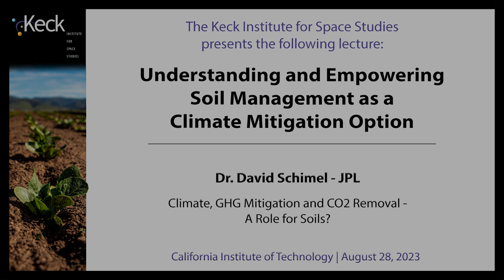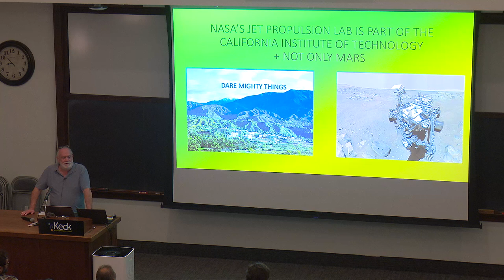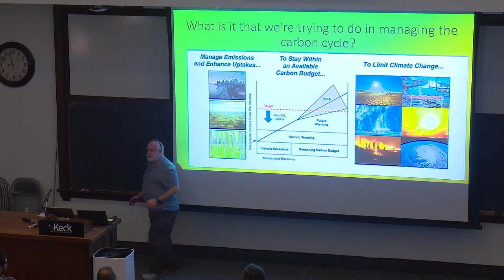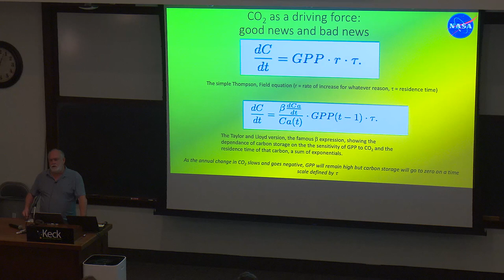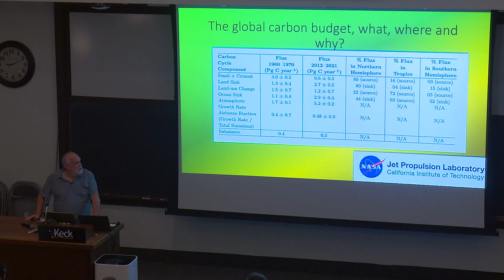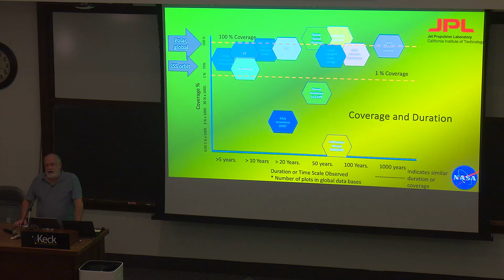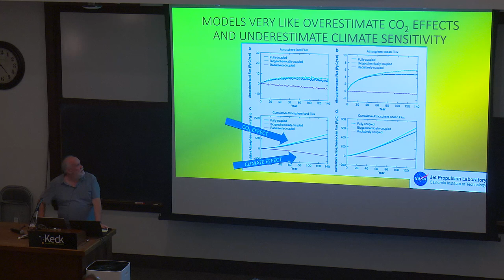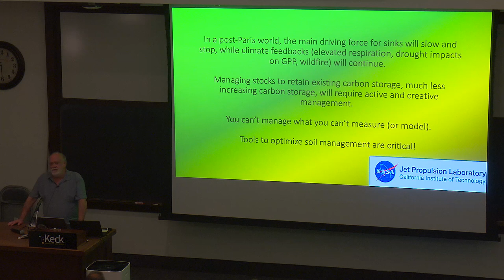Climate, GHG Mitigation and CO2 Removal - A Role for Soils?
Watch Dr. David Schimel from the Jet Propulsion Laboratory talk about climate, greenhouse gas mitigation and CO2 removal at the Keck Institute for Space Studies short course "Understanding and Empowering Soil Management as a Climate Mitigation Option" on August 28, 2023.